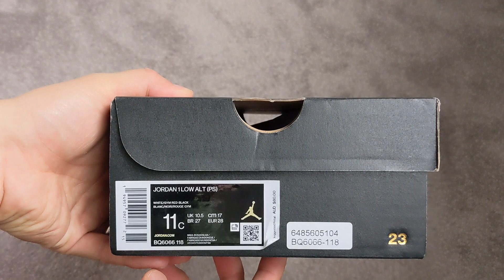Jordan 1 Low Alt (PS) White Red Black - Unboxing and Close Up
This video is about Jordan 1 Low Alt (PS) White Red Black - Unboxing and Close Up